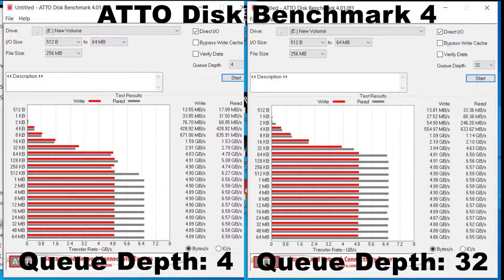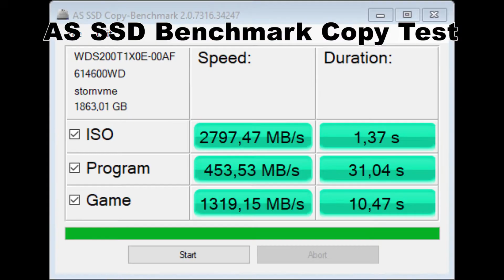Western Digital Black SN850 2TB NVMe Gen4 SSD Benchmarks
Recording with AverMedia Live Gamer ULTRA GC553 & Elgato Game Capture HD60 S.

Got some BTC dust? Drop it here: 38jArzFaswTj79r8avPTqj9hAt6aNyizcF

Western Digital Black SN850 2TB NVMe Gen4 SSD WDS200T1X0E